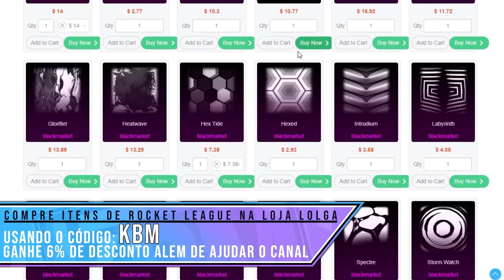SCARAB É O SEGREDO DO ROCKET LEAGUE SIDESWIPE NO X1